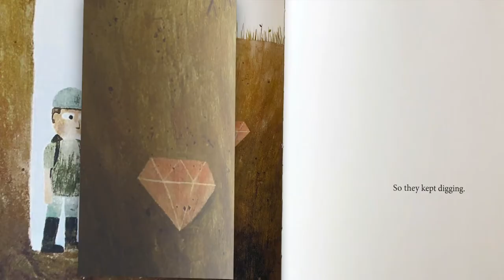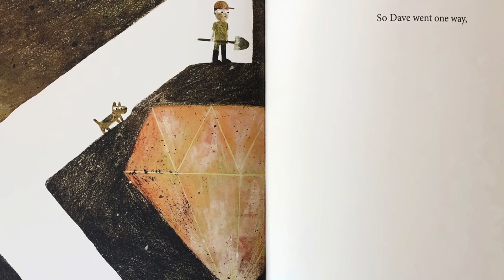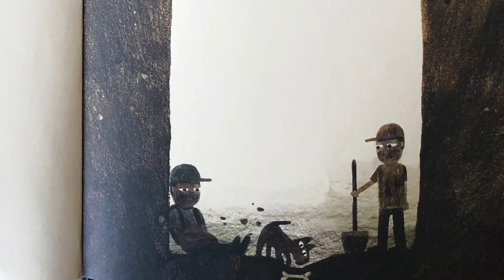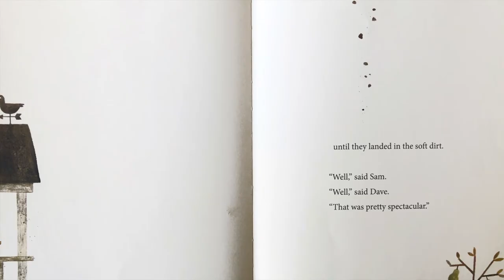Sam and Dave Dig a Hole - READ ALOUD PICTURE BOOK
Sam and Dave decide to dig a hole in the ground in the hope that they will find something spectacular!  What will they find?  Let's read together and find out!